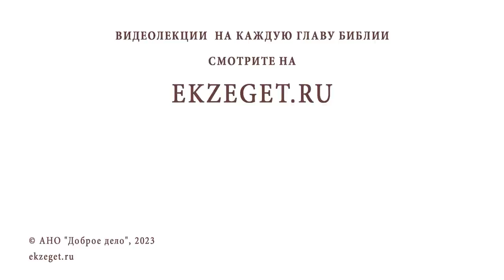Война с самим собой. Протоиерей Дмитрий Беженарь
Команда Экзегет.

В сегодняшнем видео на библейском портале Экзегет, протоиерей Димитрий Беженарь размышляет на тему: "Война с самим собой."

🔸  Война и Евангелие
🔸  Наставление свт. Николая Сербского
🔸  Цель жизни человека на земле
🔸  "Тесны врата и узок путь, ведущие в жизнь"
🔸  Духовная брань. Война с самим собой
🔸  Причина войны. Богоотступничество